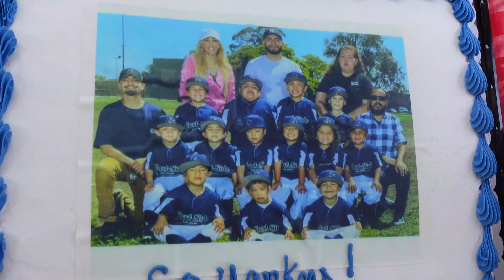THE LAST GAME OF THE SEASON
Angelo and friends played the last game of T-ball of the season. It was exiting to see how happy they looked playing the game for the last time of the year. Ate the end of the game they received a trophy each one of them as a reward and a way to celebrate all the effort they showed during the season.
It was fun and entertaining to see them learn how to play baseball and some others getting better at it.
Have fun and enjoy this new adventure with Angelo's family and friends